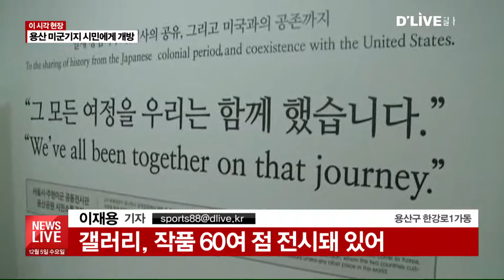[현장연결] 미군기지 내 용산공원 갤러리 상시 개방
【 스튜디오 】
앵커: 용산구엔 주한미군 기지였던
캠프킴 부지가 있습니다.
얼마 전 이 부지 내에
용산공원 갤러리가 문을 열었는데요.
현장에 나가 있는
취재기자 연결해봅니다.
이재용 기자?

【 현장 】
기자: 네, 저는 지금
용산공원 갤러리 앞에 나와 있습니다.

【 스튜디오 】
앵커: 이 기자, 갤러리가
미군기지 내에 위치해 있는데
일반인들도 들어갈 수 있나요?

【 현장 】건물 앞
기자: 네, 결론부터 말하면 가능합니다.
이곳 용산공원 갤러리는 지난달 30일
개관 행사를 마쳤습니다.
지난 3일부터 평일 오전 10시에서
오후 4시 30분까지 일반인에게
상시 개방되고 있는데요.
114년간 금단의 땅이었던
미군 용산기지 옛 USO 건물에
서울시가 용산공원 갤러리를 조성하면서
일반인들이 들어올 수 있게 된 겁니다.

【 스튜디오 】
앵커: 옛 USO 건물,
어떤 용도로 사용됐던 곳인가요?

【 현장 】건물 앞
기자: USO은 미군들이 휴식을 취하던
주한미군 미국위문협회 건물인데요.
잠시 건물의 외관을 보면요.
상태가 비교적 깨끗한 걸 느낄 수 있는데,
지금으로부터 110년 전에 지어진 건물입니다.
일제강점기엔 일본군
창고 사무소로 사용됐고,
한국 전쟁 이후부터 지난 8월까지
USO 건물로 사용됐는데요.
근현대 역사와 함께 해온 곳인 만큼
건축적으로나 역사적으로
그 가치를 인정받고 있는 건물입니다.

【 스튜디오 】
앵커: 그런 가치 있는 건물에
용산공원 갤러리가 조성돼 있다니
한 번 가보고 싶은데요.
안엔 어떤 작품이 전시돼 있나요?

【 현장 】
기자: 네, 안으로 들어가서
소개해드리겠습니다.
보시는 것처럼 이곳엔 총 60여 점의
작품이 전시돼 있는데요.
사진과 지도, 영상 등
작품 형태도 다양합니다.
서울역사박물관과 국가기록원 그리고
용산문화원과 개인 등이 소장해왔던
작품이 현장에 전시돼 있는 건데요.
작품에선 73년간 한미 동맹의 상징이었던
용산기지의 역할을 엿볼 수 있고요.
한국전쟁 이후 지난 65년간
서울의 발전과 주한미군과의 관계
그리고 공생 발전 과정도 담겨 있습니다.

【 스튜디오 】
앵커: 국토교통부에서 현재 진행하고 있는
용산 미군기지 버스투어와
갤러리가 연계되면 일반인들에겐
더 풍성한 시간이 될 거 같은데요?

【 현장 】
기자: 네, 말씀하신 것처럼 국토교통부에선
일제강점기때 일본군
방공작전실로 사용되던
사우스포스트 벙커를 비롯해
용산 미군기지 내 주요 장소를
버스로 둘러보는 프로그램을
진행하고 있습니다.
때문에 서울시는 오는 7일과
14일에 진행되는 용산 미군기지
버스투어와 갤러리를 연계해 운영하는데요.
이미 지난달에 접수가 마감되서
현재는 신청이 불가합니다.
다만 국토부 한 관계자에 따르면
내년에도 버스 투어를
진행할 예정이라고 하니까요.
연계 프로그램을 체험하고 싶은 분들은
조금 기다리셔야 되는데요.
아쉽지만 올해는
금단의 땅이었던 곳에 들어가
갤러리에 전시돼 있는 작품을 통해
지나온 용산의 역사를 구경하는 것으로
만족해야 할 것 같습니다.
지금까지 용산공원 갤러리에서
소식 전해드렸습니다.

(마무리)
이재용 기자 잘 들었습니다.

100년이 넘는 시간동안
우리나라 근현대사를
고스란히 간직하고 있는 곳.

이제는 시민들의 품으로 돌아온
용산공원 갤러리 연결해봤습니다.